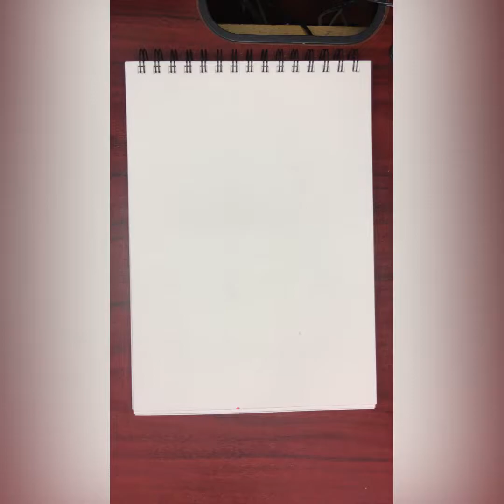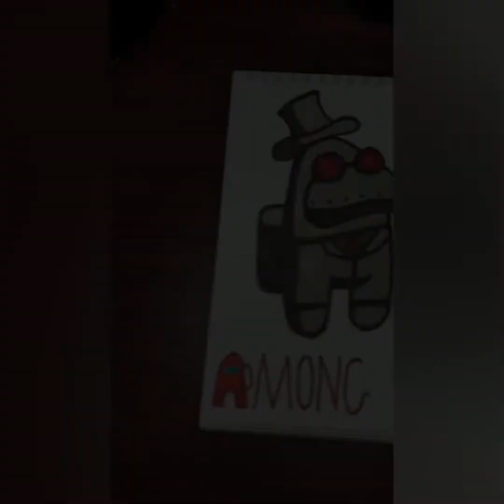WOW !!! WE DRAW A PLAGUE DOCTOR FROM AMONG US !!!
Write in the comments what you want, what I would draw in the next video ?!